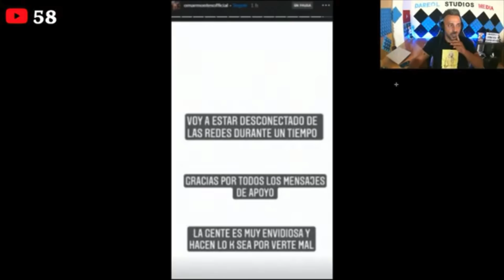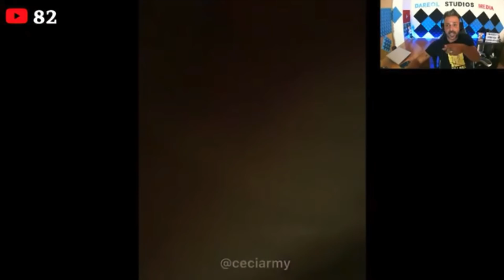¡BRUTAL P€L€A de OMAR MONTES que acaba SANGRANDO y ABANDONA las REDES!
Esta tarde ha salido a la luz un video donde podemos ver a Omar Montes sangrando. Una Brutal P€l€a protagonizada por Omar.

SIGUE LEYENDO

Canal creado, dirigido, editado y producido por Dareol

Youtube, Youtuber, Youtubers, dareol rewind omar montes pelea pelea omar montes